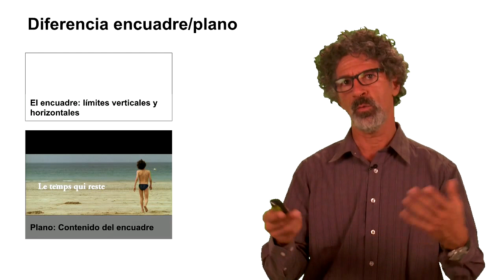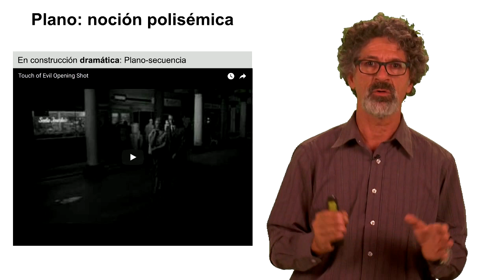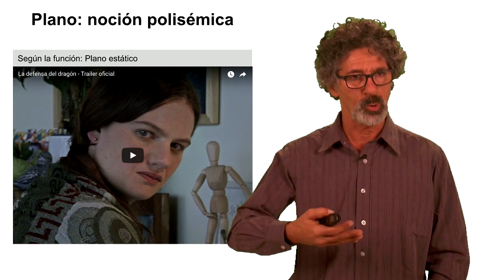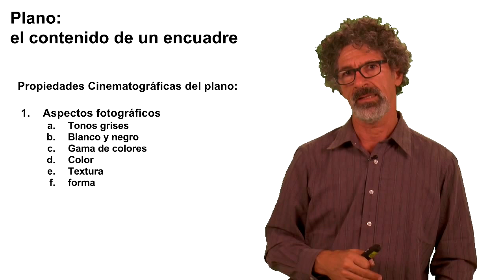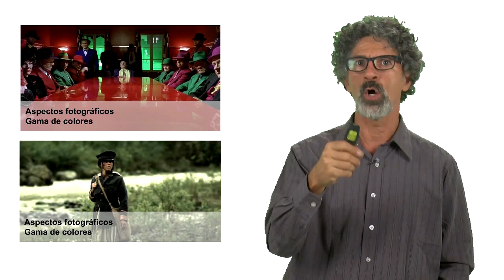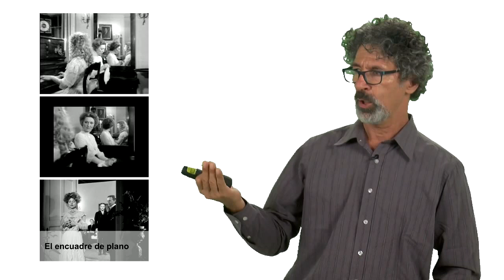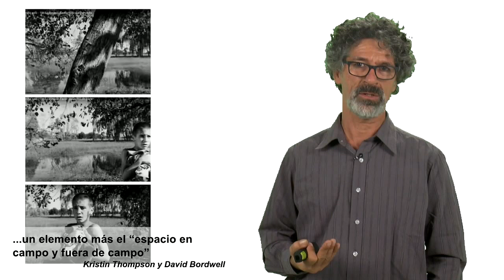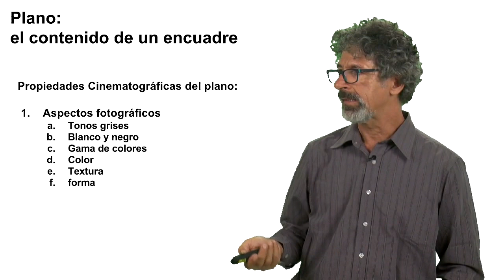Plano: El contenido de un encuadre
En este vídeo podrás aprender que es el plano en el contexto cinematográfico.